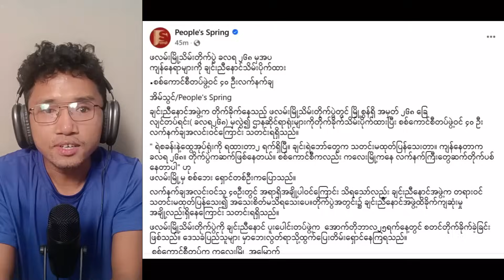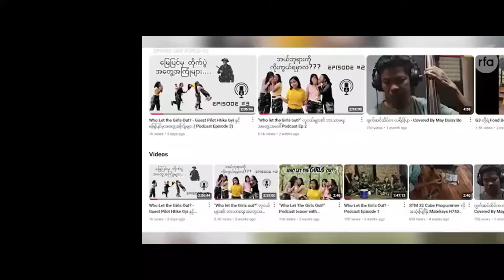Morning News 13.11.2024 (Yebaw Zaw Htin)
အားလုံး မင်္ဂလာပါ။
Yebaw Zaw Htin Channel ကနေကြိုဆိုပါတယ် ။ နေ့စဉ်သတင်းထူး၊သတင်းဦးများကို စဉ်ဆက်မပြတ်တင်ဆက်ပေးပါမည်။ အရေးတော်ပုံ မုချအောင်မြင်ရမယ်။